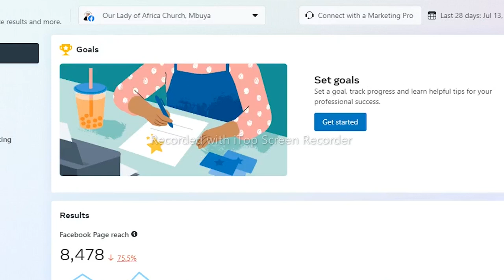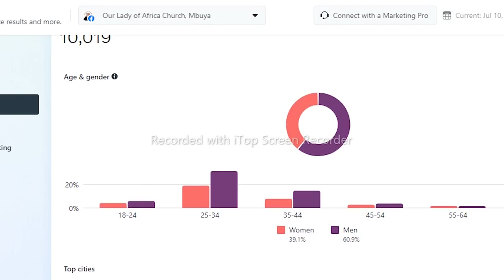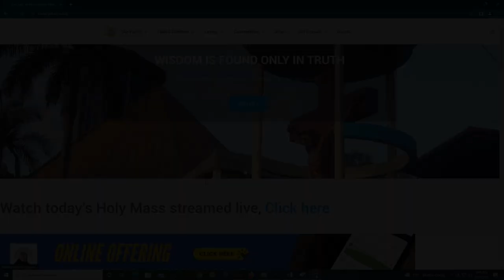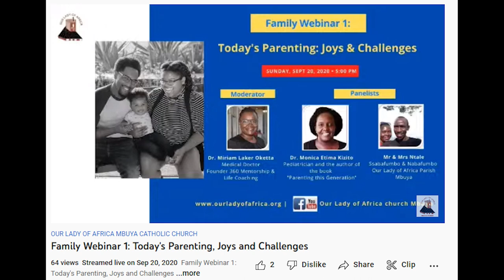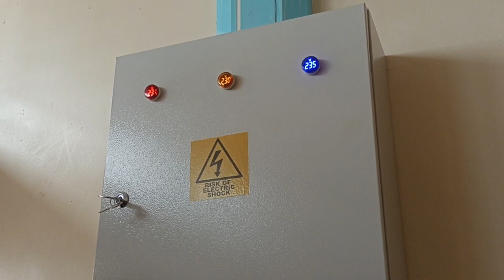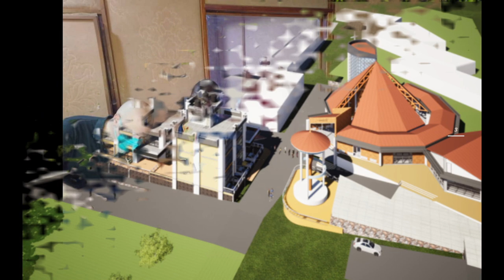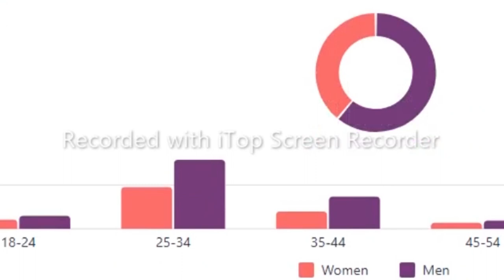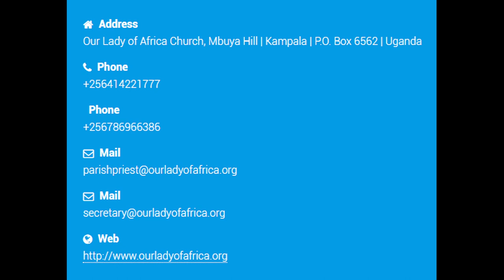MBUYA PARISH DAY 2022 DOCUMENTARY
Featuring on what the Parish has achieved in the past one year